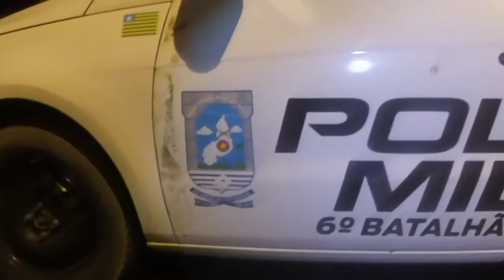Entregador de Pizza pede informação e perde a moto para assaltante